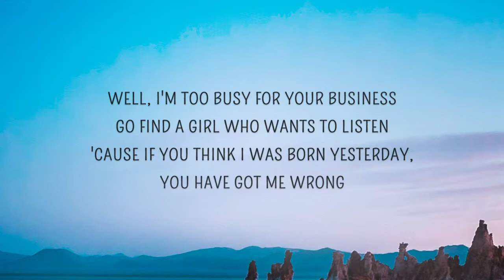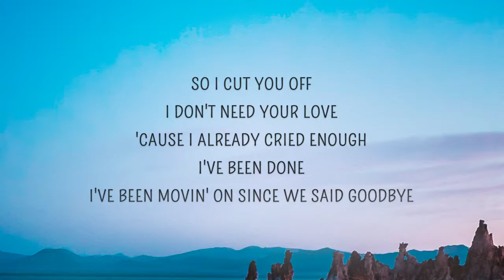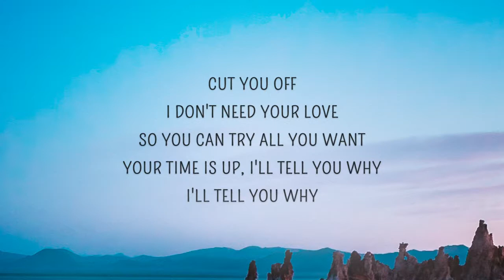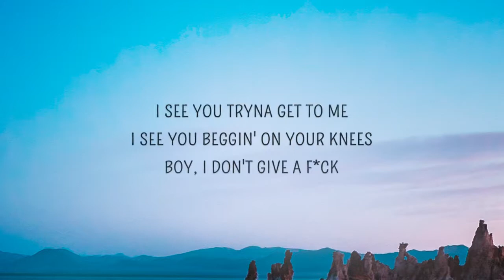Dua Lipa - IDGAF Lyrics - EnterWholement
EnterWholement is a YouTube channel that focused on delivering the best videos; Entertaining, Lyrics, TikTok Videos, Vines, and much more. We hope that these Lyrics, Songs, Vine & Videos will make your day.

IDGAF
Dua Lipa
About you
About you